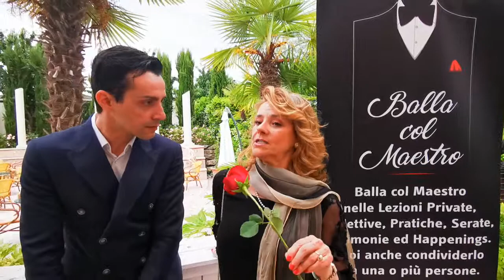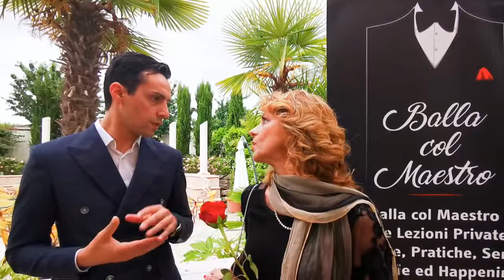Magda: sentirsi a proprio agio col ballo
"Gli insegnanti sono seri e professionale, e ti fanno sentire a tuo agio, come se tu avessi già ballato da tanto tempo".

Magda, allieva del maestro Giordano, in occasione dell'esibizione di Swing al Grand Showcase Dance & Gala del 07/06/19.